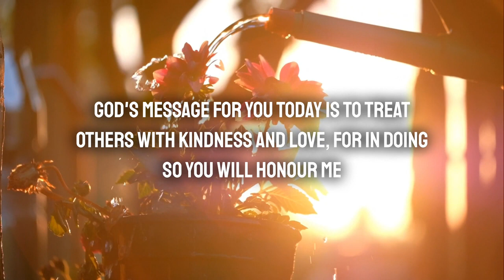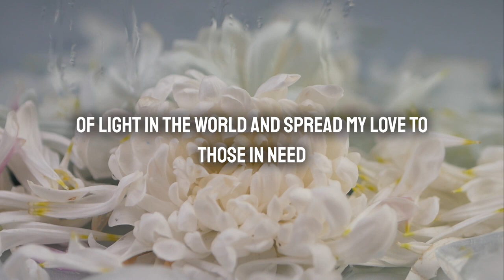🛑 God Message For You Today 🙏🙏 The Devil Doesn't Want To You Watch This God Says